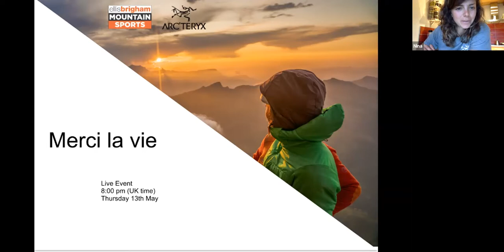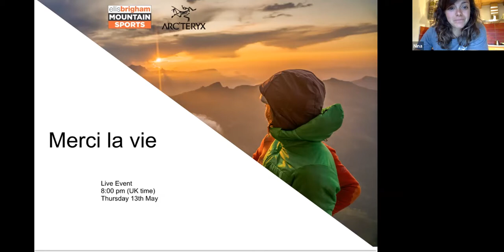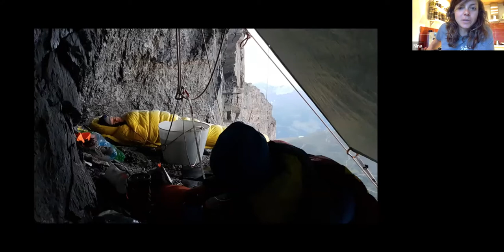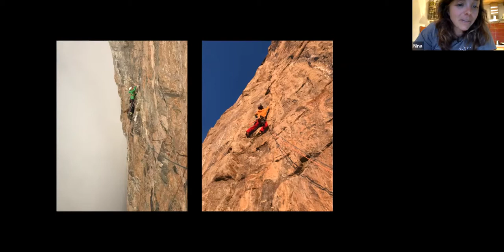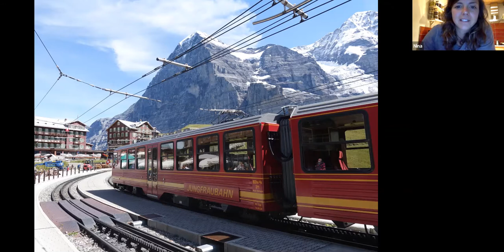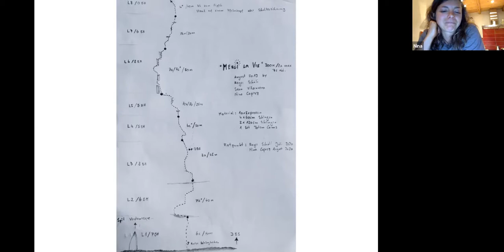Nina Caprez Merci La Vie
For this chat we were joined by Arc'teryx athlete Nina Caprez to chat about her latest film; Merci La Vie where she opened up the new climbing route on the North Face of the Eiger in Switzerland – arguably the most difficult route on the Eiger!